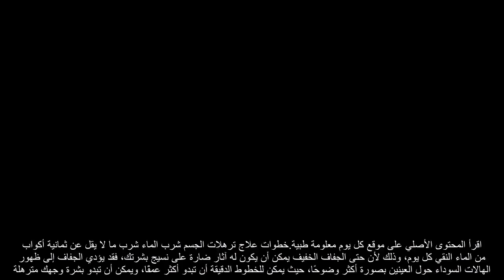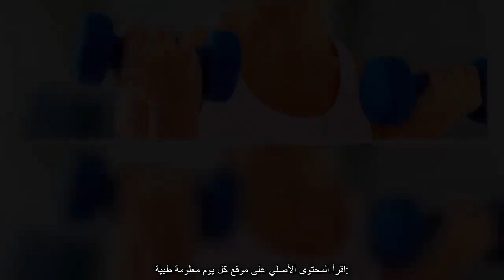✅ نصائح هامة للتخلص من ترهلات الجسم لمظهر أفضل اقرأ المحتوى الأصلي على موقع كل يوم معلومة طبية: h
اقرأالمحتوىالأصليعلىموقعكليوممعلومةطبية
✍ ترهلات الجسم قد تكون ترهلات الجسم علامة على ضعف العضلات، وفي هذه الحالة ستحتاج إلى بناء تلك العضلات للتخلص من الترهلات وشد الجسم.  يترهل الجسم لأن الجلد يفقد مرونته، ويمكن أن تساعد الكريمات الغنية بالمغذيات في حل مشكلة الترهل وشد البشرة، كما يمكن للطبيب أن ينصحك بشأن المزيد من العلاج. اقرأ المحتوى الأصلي على موقع كل يوم معلومة طبية.خطوات علاج ترهلات الجسم شرب الماء شرب ما لا يقل عن ثمانية أكواب من الماء النقي كل يوم، وذلك لأن حتى الجفاف الخفيف يمكن أن يكون له آثار ضارة على نسيج بشرتك، فقد يؤدي الجفاف إلى ظهور الهالات السوداء حول العينين بصورة أكثر وضوحًا، حيث يمكن للخطوط الدقيقة أن تبدو أكثر عمقًا، ويمكن أن تبدو بشرة وجهك مترهلة.  ترطيب البشرة احرصي على وضع مرطب جيد لبشرتك على وجهك وكامل جسمك لإضفاء مظهر أكثر صلابة على وجهك وجسمك، ويمكن للمستحضر الذي يحتوي على مادة الكافيين كمكون أساسي، أن يساعد في تقوية وشد الجلد عن طريق تقييد الأوعية الدموية قليلاً.  اقرأ أيضا: ما هي أنواع البشرة المختلفة؟ وكيف يمكن العناية بها؟ الكريمات الغنية بالفيتامينات يُنصح باستخدام كريمات تحتوي على فيتامين A،  ...